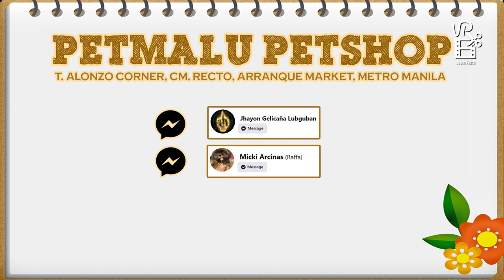BAGSAK PRESYONG CHOW CHOW, HUSKIES, SHIHTZU, DACHSHUND, ATBP. DITO LANG MABIBILI SA ARRANQUE! | PT 3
ARRANQUE PETSHOP | PETMALU PETSHOP | PAUBOS SALE PUPPIES | MURA AT BAGSAK PRESYONG PUPPIES!

Welcome to VP VIDEOEDITS! Pasyal tayo sa Arranque Petshop para mauupdate natin ang mga pure puppies ng Petmalu Petshop. Ang kanilang mga available puppies ay mga purong Chow Chow, Huskies, Shihtzu, Dachshund at Golden Chow. Bagsak presyo sila kapag nag-walk-in ka sa kanila. Paubos Price Update ng mga Puppies!
Maraming Salamat po and Godbless you all!
PETMALU PETSHOP
Contact FB Messenger Person 1: Micki Arcinas (Raffa)